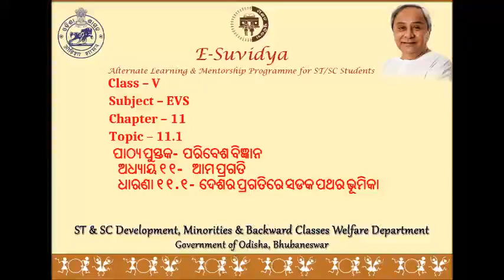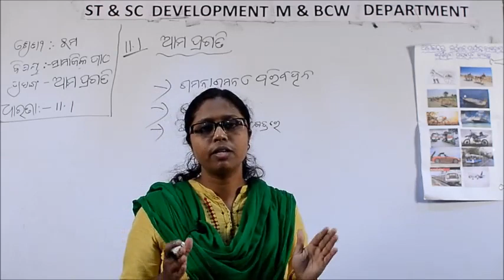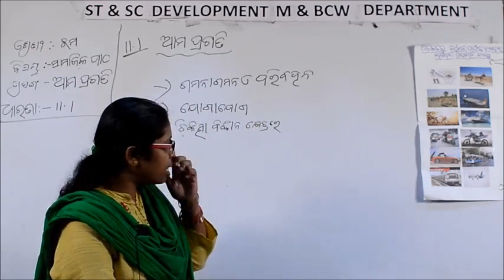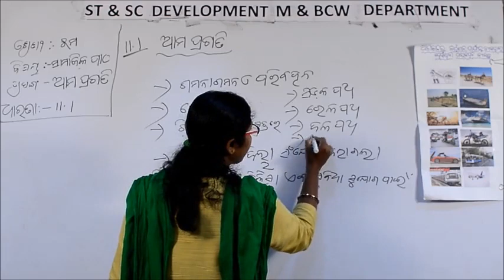Class V EVS 11 1